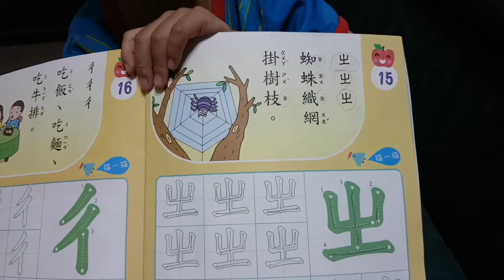K teaches me bopomofo